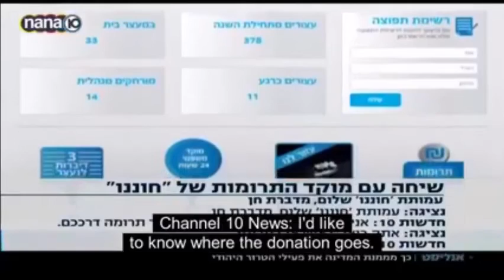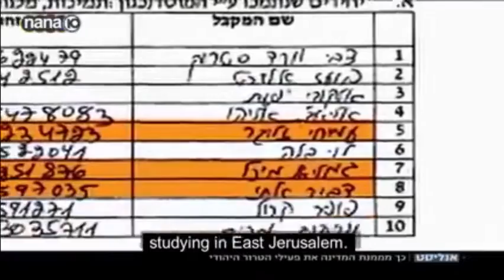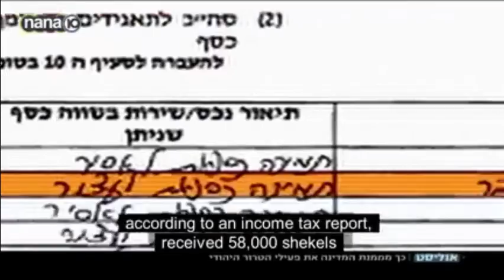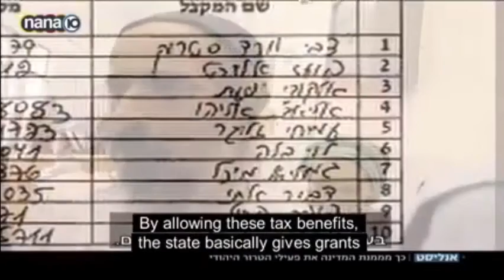Channel 10 on funding for extreme Israeli right wing terrorism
תרגום וכתוביות: שלום עכשיו | Translation and subtitles: Peace Now